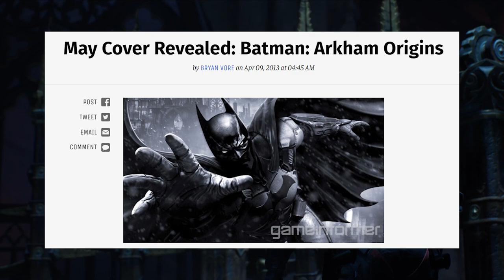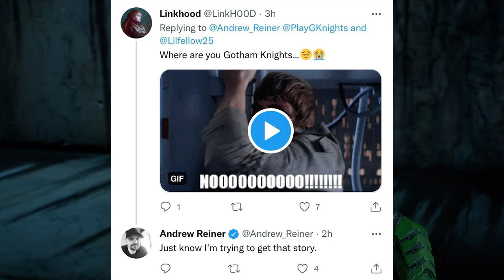Gotham Knights - We FINALLY Have a Release Date! New Trailer COMING SOON?!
Gotham Knights - We FINALLY Have a Release Date! New Trailer COMING SOON?! After a long wait, we now know exactly when we'll be able to get our hands on Gotham Knights from WB Montreal! Here is the release date and my thoughts on when we could see a new trailer for the game.

Batman, Jim Gordon - they thought they had a handle on Gotham City, but there are hidden forces at play that no one talks about. It is up to the Gotham Knights - Batgirl, Nightwing, Red Hood, and Robin - to uncover the secrets of this city’s past before it’s too late. But beware, the Court of Owls is always watching, always listening.